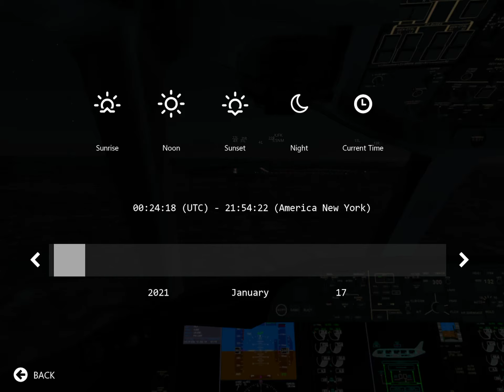Aero-Mexico Arriving at New York JFK Airport!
Aero-Mexico MEX-JFK (Part 2)